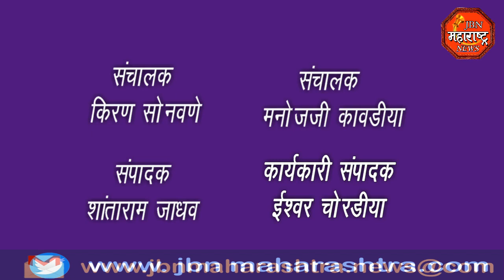नामदार गिरीश महाजन यांच्या उपस्थितीत एडीपी योजनेअंतर्गत तपासणी व नोंदणी शिबीर